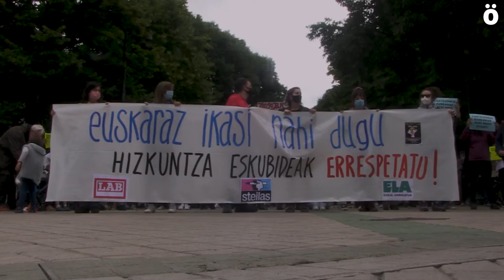Euskaraz ikasteko eta bizitzeko eskubidea bermatzea eskatu diote Nafarroako Gobernuari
"Euskaraz ikasi nahi dugu! Hizkuntza eskubideak errespetatu!" lelopean, LAB, STEILAS eta ELA sindikatuek deituta eta Ernai NUP, Euskal Herrian Euskaraz, HE Gurasoak, Hizkuntz Eskubideen Behatokia, Ikama, NUPeko Euskara Taldea eta Sortzenen babesarekin Parlamentu aurrean elkarretaratzea izan da gaur goizean.